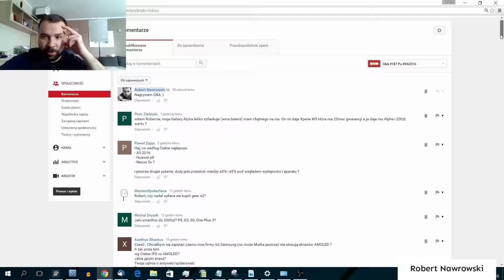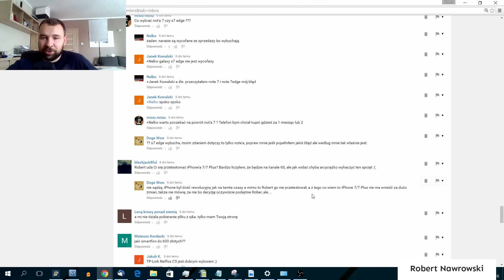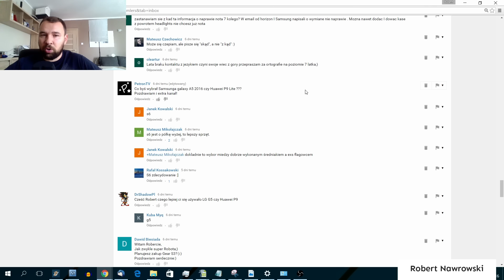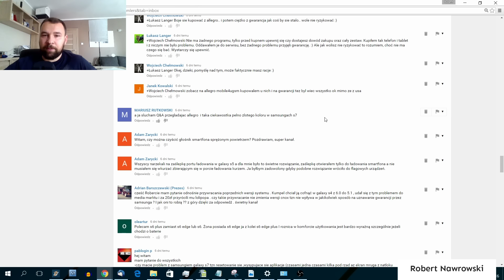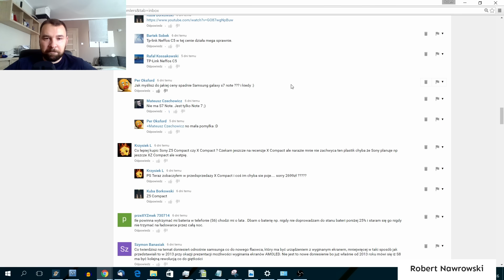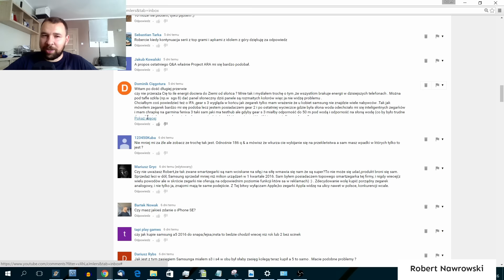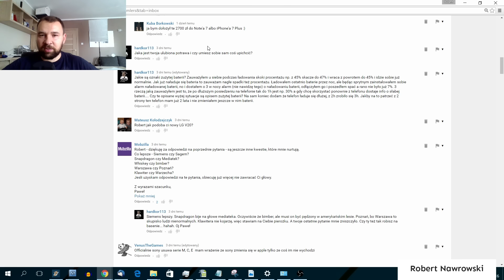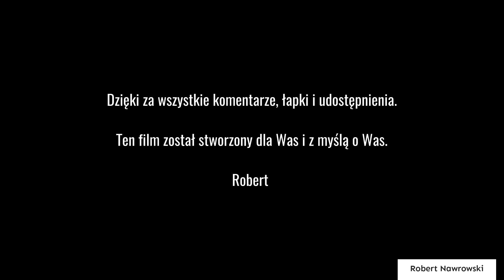Q&A #188 100K subów? | Robert Nawrowski